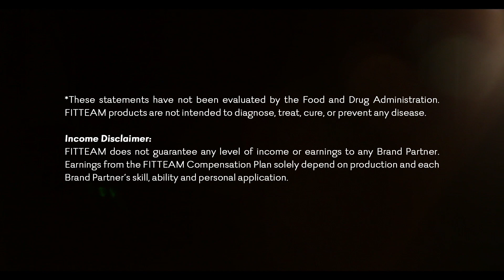She knows this works and wants to share it! (FITTEAM Lifestyle - Carla West)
*These statements have not been evaluated by the Food and Drug Administration. FITTEAM products are not intended to diagnose, treat, cure, or prevent any disease.

FITTEAM does not guarantee any level of income or earnings to any Brand Partner. Earnings from the FITTEAM Compensation Plan solely depend on production and each Brand Partner’s skill, ability and personal application.